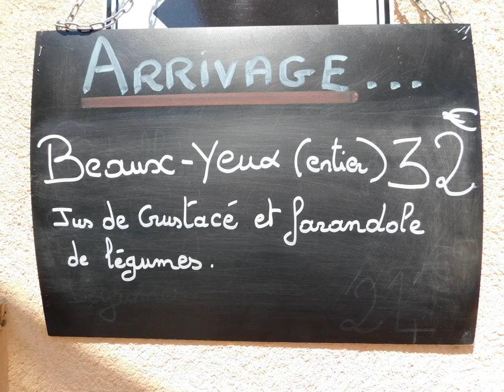Hotel Les Santolines - Sainte-Maxime - France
Hotel Les Santolines hotel city: Sainte-Maxime - Country: France

Address: La Croisette Bord de Mer; zip code: 83120

Located just 30 metres from the sandy beach of Sainte-Maxime, Hotel Les Santolines features an outdoor swimming pool and a private tennis court. Traditional cuisine is served in the hotel’s restaurant.

 -- Situé à seulement 30 mètres de la plage de sable de Sainte-Maxime, l'Hotel Les Santolines possède une piscine extérieure, un court de tennis privé et un restaurant servant une cuisine traditionnelle.

 -- El Hotel Les Santolines está situado a solo 30 metros de la playa de arena de Sainte-Maxime, dispone de piscina al aire libre y pista de tenis privada. El restaurante del hotel sirve cocina tradicional.

 -- Das Hotel Les Santolines liegt nur 30 m vom Sandstrand von Sainte-Maxime entfernt und bietet Ihnen einen Außenpool sowie einen eigenen Tennisplatz. Im Hotelrestaurant werden Ihnen traditionelle Gerichte serviert.

 -- Hotel Les Santolines ligt op slechts 30 meter van het zandstrand van Sainte-Maxime en is voorzien van een buitenzwembad en een eigen tennisbaan. In het restaurant van het hotel worden traditionele gerechten geserveerd.

 -- Situato a soli 30 metri dalla spiaggia sabbiosa di Sainte-Maxime, l'Hotel Les Santolines vanta 1 piscina all'aperto, 1 campo da tennis privato e un ristorante specializzato in cucina tradizionale.

 -- O Hotel Les Santolines está localizado apenas a 30 metros da praia arenosa de Sainte-Maxime e dispõe de uma piscina exterior e de um campo de ténis privado. O restaurante do hotel serve cozinha tradicional.

 -- Hotel Les Santolines酒店距离圣马克西姆（Sainte-Maxime）的沙滩仅有30米，提供室外游泳池和私人网球场。酒店的餐厅供应传统美食。  酒店的每间空调客房均设有带花园景或海景的阳台或露台、迷你吧、免费Wi-Fi、液晶电视以及带吹风机的浴室。  酒店每天早晨供应欧陆式早餐，可送至客房供客人享用。  酒店距离圣马克西姆（Sainte-Maxime）市中心有500米，距离圣特罗佩镇（Saint-Tropez）有12公里，距离Sainte-Maxime Golf...

 -- Отель Les Santolines находится в 30 метрах от песчаного пляжа коммуны Сен-Максим. К услугам гостей открытый бассейн и собственный теннисный корт. В ресторане отеля подают блюда традиционной кухни.

 -- Hotel Les Santolines ligger bara 30 meter från sandstranden i Sainte-Maximes och har en utomhuspool och en tennisbana. Här finns också en restaurang, som är specialiserad på traditionella rätter.

 -- يقع فندق Les Santolines على بعد 30 متراً من شاطئ سانت ماكسيم الرملي ويضم مسبحاً في الهواء الطلق وملعباً خاصاً للتنس. ويتم تقديم المأكولات التقليدية في مطعم الفندق.  تحتوي جميع غرف الضيوف المكيفة على شرفة أو تراس مع مناظر مطلة على الحديقة أو البحر.

 -- Hotel Les Santolines ligger bare 30 meter fra sandstranden i Sainte-Maxime, og har et utendørsbasseng og egen tennisbane. Hotellrestauranten serverer tradisjonelle retter.